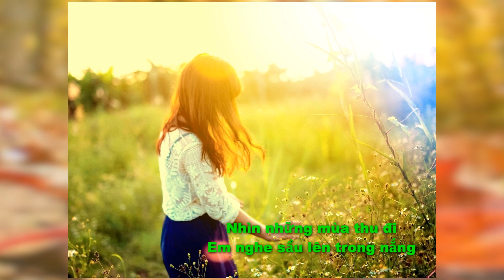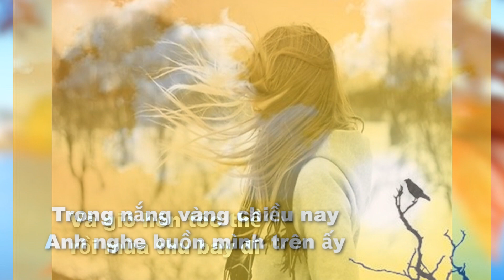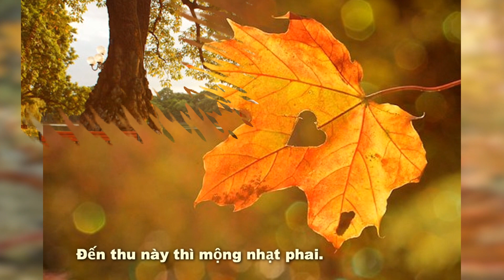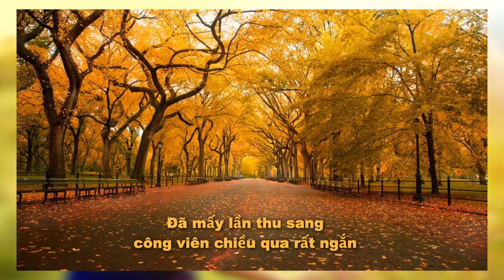NHÌN NHỮNG MÙA THU ĐI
NHẠC PHẨM: NHÌN NHỮNG MÙA THU ĐI
NHẠC SỸ: TRỊNH CÔNG SƠN
CA SỸ: KHÁNH LY
TẠO SLIDESHOW: MỸ VÕ